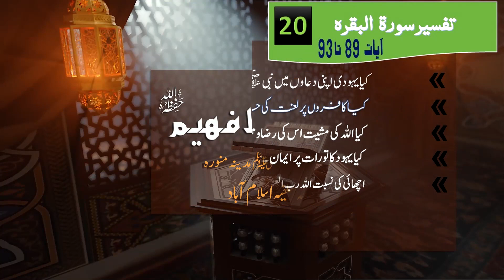CLASS 24 TAFSEER UL QURAN SURA AL BAQRA EP 20 (Ayat 89-93) by SHK.DR. ABDUL BASIT FAHEEM HAFIZAULLAH